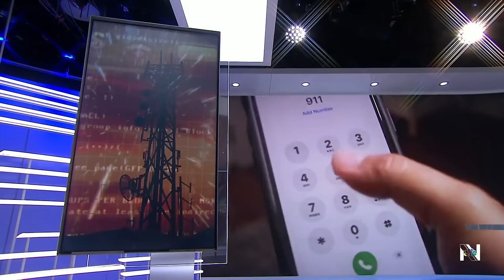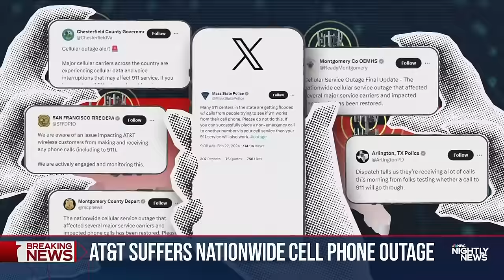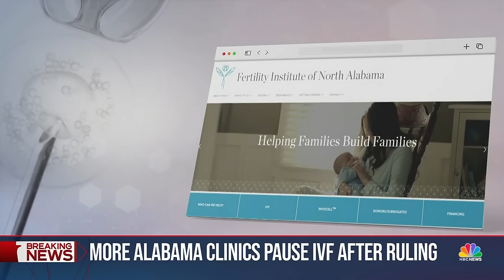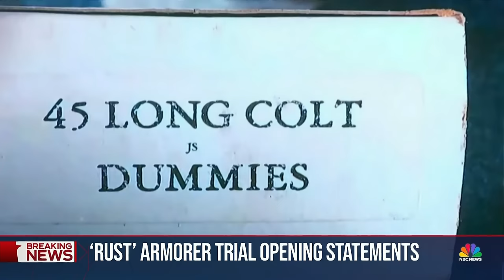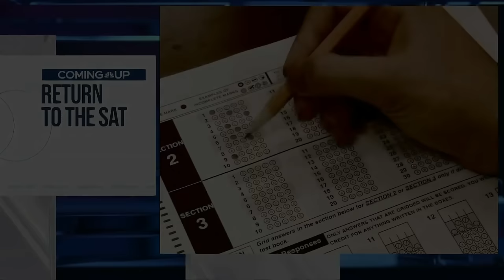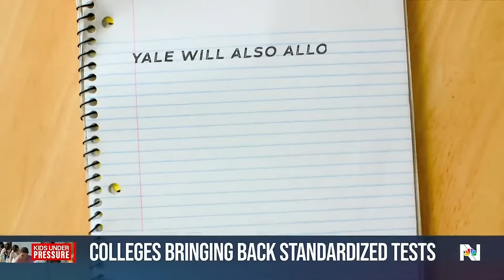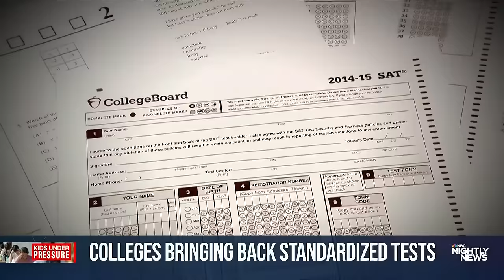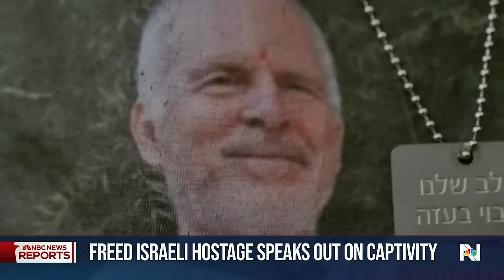Nightly News Full Broadcast - Feb. 22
Wide disruption after AT&T cell phone outage; More medical facilities suspend IVF treatment after Alabama embryo ruling; Biden meets with Navalny's widow, praises the Russian opposition leader; and more on tonight’s broadcast.

00:00 Intro
01:28 AT&T suffers nationwide cell phone outage
04:35 More Alabama clinics pause IVF after ruling
07:09 Growing fallout from Alabama embryo ruling
09:09 Biden meets Navalny's widow and daughter
11:07 'Rust' armorer trial opening statements
13:23 Midair stabbing on Alaska Airlines plane
13:45 Colleges bringing back standardized tests
15:36 Freed Israeli hostage speaks out on captivity
19:04 American spacecraft makes historic moon landing